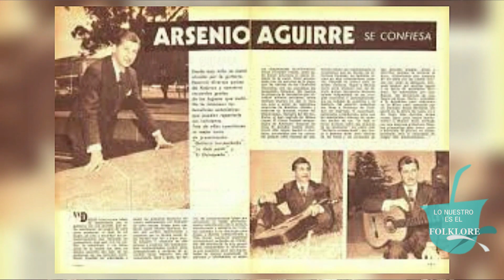PERLA ARGENTINA AGUIRRE EN LO NUESTRO ES EL FOLKLORE CON MARIO CORREDERA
LO NUESTRO ES EL FOLKLORE ,RECORRE CIUDADES MOSTRANDO A SUS ARTISTAS ,CON LA PARTICULARIDAD QUE SU CONDUCTOR MARIO CORREDERA INTERACTÚA CON SU CANTO Y SU GUITARRA CON LOS INVITADOS. EN ESTA OCASIÓN ESTUVIMOS CON LA CANTORA, AUTORA Y COMPOSITORA PERLA ARGENTINA AGUIRRE, HIJA DEL GRAN ARSENIO AGUIRRE.

DOMINGOS 11.30 POR ARGENTINISIMA SATELITAL